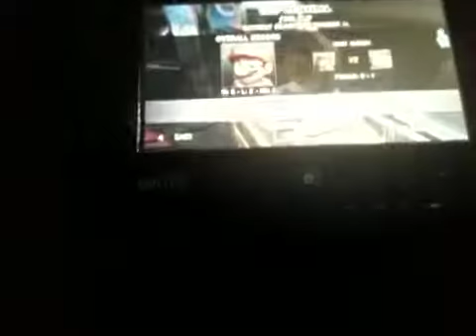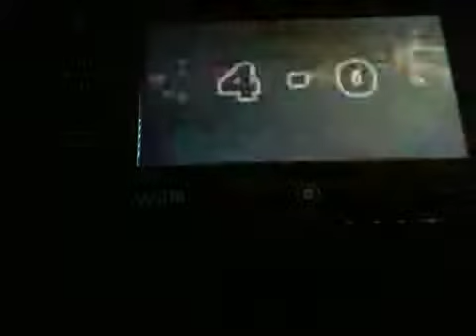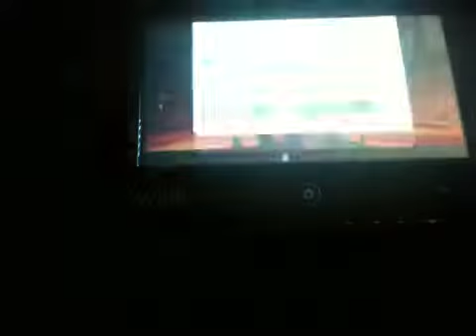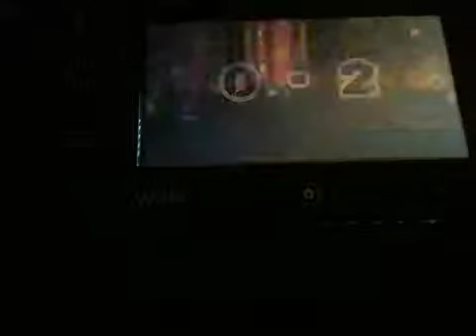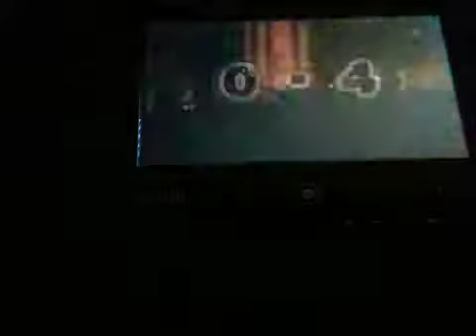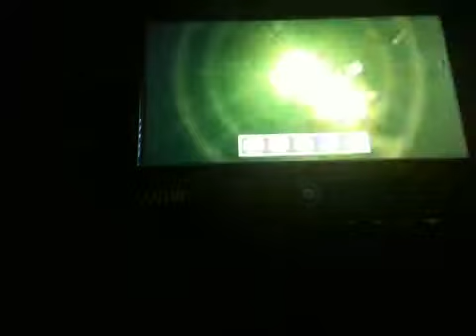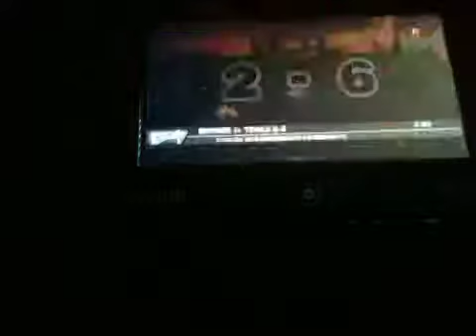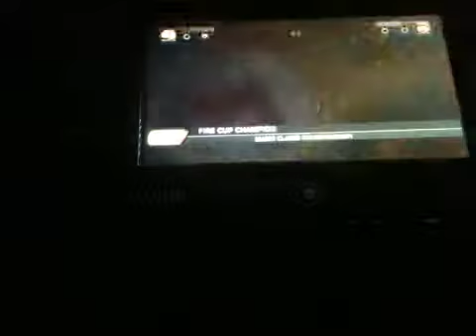Mario strikers episode 4-bowser loser stripped of the fire cup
Hi guys in this video I have fun beat bowser junior and he stubs his toe a lot
Thanks for all the support y'all jar given me y'all are all awesome